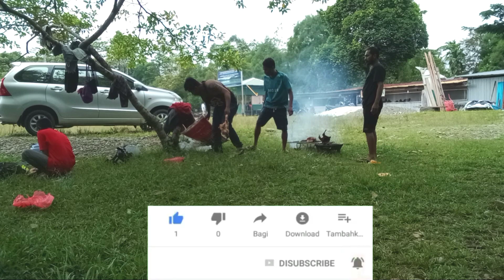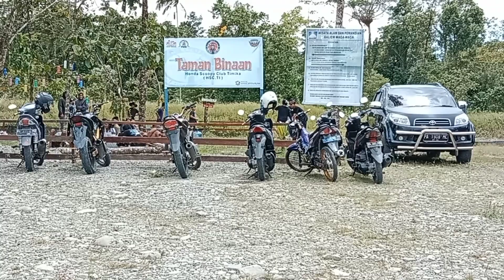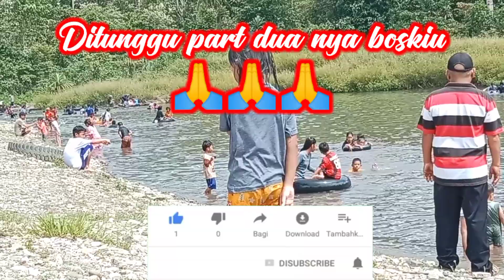YANG LAGI VIRAL DULUNYA RAWAN !! WISATA/TEMPAT UNTUK REKREASI DITIMIKA PAPUA, TEMPATNYA SEDERHANA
Ass...
Halo boskiu semua/saudaraku semua, hari ini sy dgn keluarga & saudara² sy lagi jln² disebuah tempat yg lagi viral, yaitu wisata/tempat rekreasi yg beralamat di sp3 kali mayon timika papua,
Tempat ini dulunya rawan jarang sekali orang yg berani datangi tempat ini, tpi skrg setalah dibuka untuk tempat rekreasi jadi rame sekali pengunjungnya, apalagi kalo dihari minggu atau hari raya, sangat rame sekali boskiu..
Tempatnya biasa aja sederhana, tapi lumayan luas, adem banyak pepohonan untuk kita berteduh, & bisa untuk bakar² ayam ikan jagung dll..
pokoknya bebas & amanlah.

Tidak lupa sy ucapkan terima kasih buat boskiu semua yg sdh setia mampir lagi di channel kami.. 🙏🙏🙏

Timika papua